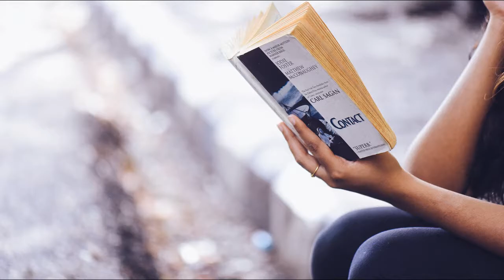Five Things That Make Me Happy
In which C.I. sounds like he wants to have sex with music and books and doughnuts.  (He never has, for the record.  Well, okay, there was that one time, but he was drunk.  You can't hold that against him.  Also, it was consensual.)